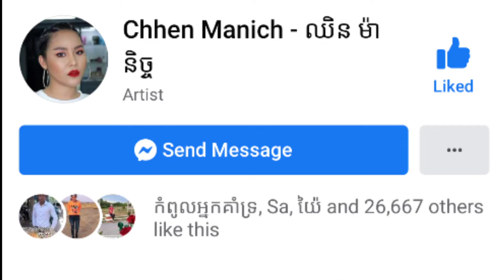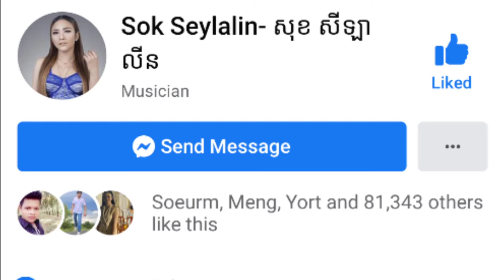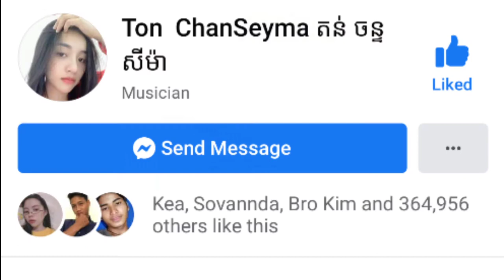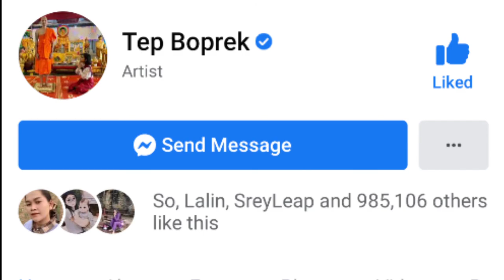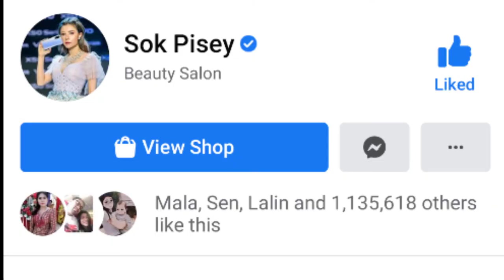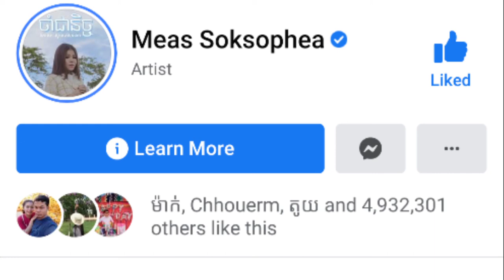ដឹងឬនៅថា! តើផេកតារាចម្រៀងស្រីរូបណាបាន like ច្រើនជាងគេ?